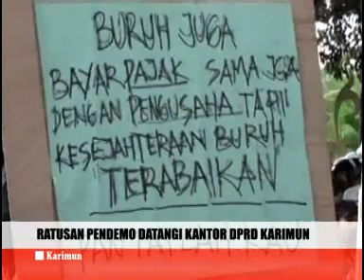Ratusan pendemo datangi kantor DPRD Karimun